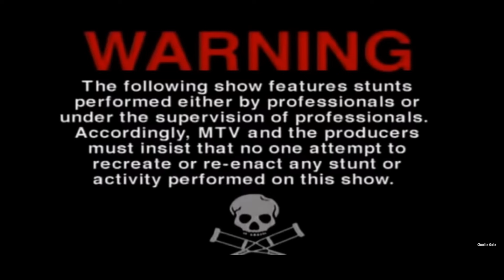HOE DOWN AT THE THROWDOWN !!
JIMMYDALERACING.com

And code MAGIC at checkout on Nitrousexpress.com